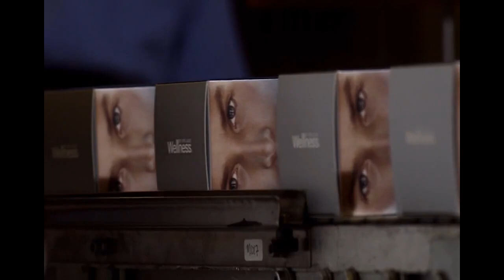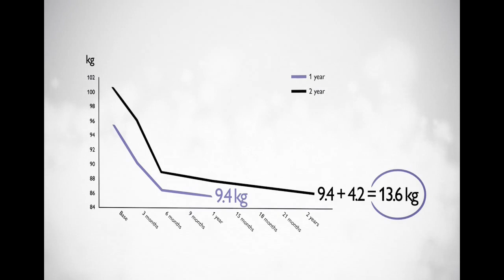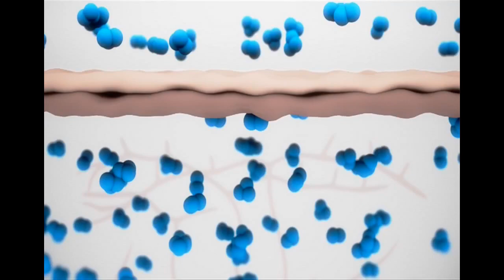BÍ MẬT PHÍA SAU WELLNESS BY ORIFLAME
COMBO WELLNESS TẠI ORIFLAME LÀ BỘ SẢN PHẨM BAO GỒM 2 DÒNG SẢN PHẨM WELLNESS CAOC ẤP. ĐÓ LÀ 2 WELLNESS PACK VÀ  3 HỘP WELLNESS SHAKE. ĐÂY LÀ SỰ LỰA CHỌN SỐ 1 CHO SỨC KHOẺ BẢN THÂN BẠN VÀ GIA ĐÌNH BẠN.

1.WELLNESS NATRUAL SHAKE ORIFLAME– BỘT CÂN BẰNG DINH DƯỠNG LÀNH MẠNH.
Những người đang trong giai đoạn cần giảm cân ( béo phì hoặc hơi mập)
➡➡ Do sản phẩm được điều chế từ đậu hà lan, sữa tươi,trứng gà nên cung cấp đầy đủ chất đạm & giảm cảm giác thèm ăn của 1 số người..(dùng trước bữa ăn chính trưa và tối 30 phút )
2. Những người đang cần tăng cân ( suy dinh dưỡng, ốm)
➡➡ Dùng sau bữa ăn, sẽ nhân đôi năng lượng mà bạn sử dụng trong 1 ngày & cung cấp đầy đủ các chất vitamin trong cơ thể
3. Những phụ nữ sau khi sanh (cần bổ sung năng lượng)
➡➡ Có thể cung cấp đầy đủ chất dinh dưỡng cho những phụ nữ sau khi sanh đang trog tình trạng yếu (đặc biệt có thể tẩy các chất dơ trong cơ thể của họ)
4. Những người uống rượu bia nhiều đang có nhu cầu cai bia rượu
➡➡ Uống sản phẩm trước khi vào 1 buổi tiệc sẽ khiến cho bạn có cảm giác không muốn uống bia nữa & sẽ hoàn toàn không có tác dụng phụ
5. Những người đang bị ốm, bị thương do sau khi mổ (có thể nhanh chóng lành vết thương)
➡➡ Do có thành phần là quả tầm xuân nên giúp người bệnh nhanh chóng lành vết thương & bổ sung năng lượng 1 cách trực tiếp cho người bệnh.
6. Những người bị tiểu đường, máu nhiễm mỡ .

THÔNG TIN SẢN PHẨM WELLNESS SHAKE:✔Trọng lượng: 378 g cho 21 lần uống.
❤Mua 3 tặng 1 hộp cùng loại miễn phí khi tham gia chương trình khách hàng thường xuyên.
Thành phần:
🌲 Đạm: Có từ 3 nguồn protein: protein từ sữa, protein từ đậu hà lan, protein từ trứng. Có tác dụng duy trì sức khỏe của các cơ quan cơ thể và các mô liên kết.
🌲Chất Béo: Có từ trứng gà được nuôi theo chế độ đặc biệt .Tỉ lệ độ béo của Omega 3 và 6 từ trứng gà này là 1:1. tương tự với tỷ lệ có trong não người. Có tác dụng cung cấp năng lượng và đốt năng luợng của cơ thể.
🌲Chất xơ: Chiết xuất từ củ cải đường, quả tầm xuân và táo giúp duy trì sức khỏe và hoạt động chức năng của hệ thống tiêu hóa.Duy trì cảm giác no lâu hơn.
🌲Carbonhyrdate: Có từ trứng, táo, quả tầm xuân và sữa. Nhiên liêu chính cho hoạt động của não bộ .
🌸GI thấp: giúp cân bằng lượng đường trong máu và lượng insulin suốt cả ngày.
🌸Các thành phần dinh dưỡng hoàn toàn tự nhiên.
🌟Kết quả đã qua kiểm chứng lâm sàng.
🌟Công thức đã được đăng ký bằng sáng chế.
🌟Hương vị tự nhiên: , Sôcôla, dâu và vanilla.

2/ WELLNESS PACK MAN/ WOMEN – VITAMIN TỔNG HỢP VÀ KHOÁN VI CHẤT THIẾT YẾU.
Thực phẩm dinh dưỡng Wellness Pack Woman dành cho nữ nhằm bổ sung dinh dưỡng hàng ngày dành cho nữ giới giúp hoàn thiện vẻ đẹp và sức khoẻ chỉ trong một gói nhỏ 4 viên vô cùng tiện lợi ( gồm 1 viên tảo biển-làm đẹp;2 viên omega 3-hỗ trợ mắt và não bộ ,tăng cường độ ẩm và mềm mại cho da ;1 viên vitamin và khoáng chất giúp tăng cường sức đề kháng cho cơ thể ).
Thành phần
*Viên astaxanthin: Chứa đựng chất chống oxi hóa cực mạnh – astaxanthin chiết xuất từ tảo biển của quần đảo Stockholm, hiệu quả chống oxi hóa gấp 100 lần so với các hoạt chất thông thường khác – Chống lại tác hại của các gốc tự do và bức xạ từ tia UV.
*Viên dầu cá tự nhiên: Axit thiết yếu Omega 3 cung cấp EPA và DHA , được tinh lọc cẩn thận từ nhiều nguồn như cá Sardines, cá Anchovies, cá Pilchard ở Đại Tây Dương. Có tác dụng làm mịn da và cải thiện độ ẩm từ bên trong, bảo vệ hệ tim mạch, hỗ trợ chức năng não bộ.
*Viên Vitamin tổng hợp và khoáng chất: Bao gồm 12 loại vitamin và 7 loại khoáng chất đặc chế cho nhu cầu chuyên biệt của phụ nữ , đặc biệt hỗ trợ thêm Canxi và Axit folic.
Viên dạng con nhộng và thuốc viên được sản xuất theo tiêu chuẩn GMP.
Viên con nhộng chứa Gelatin hoàn toàn tự nhiên từ cá, khác với thịt heo và thịt bò.
Công dụng:
+Ngăn ngừa Ung Thư, và các bệnh ÁC TÍNH.Đào thải các độc tố trong cơ thể,
+ Thiết kế dạng gói giúp bạn dễ dàng mang bất cứ nơi đâu. Chỉ cần 1 ngày/gói.
+ Hỗ trợ cuộc chiến chống dấu hiệu lão hóa: tăng cường độ ẩm, tăng độ đàn hồi, giảm tác hại do tia UV xâm nhập vào làn da,chống lão hóa cao từ ánh nắng, giảm nếp nhăn.
+ Cung cấp vitamin thiết yếu và khoáng chất cần thiết cho cơ thể nữ giúp tăng cường sức đề kháng cho cơ thể, giảm đau khớp do vận động, giảm thiểu nhức mỏi sau khi vận động, cải thiện nồng độ Cholesterol trong máu.
+ Hỗ trợ các chức năng não bộ và sức khoẻ hệ tim mạch, giảm sự mệt mỏi cho đôi mắt.
+ Hỗ trợ và tăng cường sự dẻo dai khi vận động.

Hiện nay, Như đang là 1 trong 15 người Giỏi Nhất Oriflame VIỆT NAM.
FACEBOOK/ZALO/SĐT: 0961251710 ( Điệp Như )